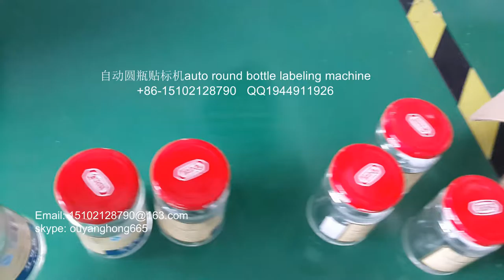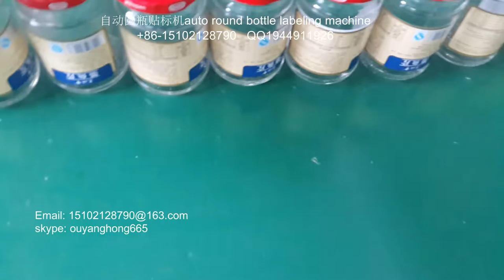manufacturer of packaging machinery labeling machine video packing machine price